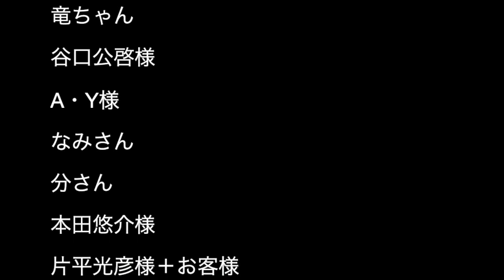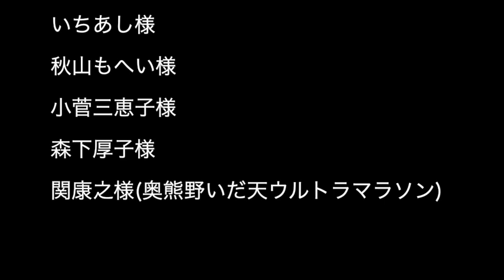本州縦断往復3100kmフットレース 下関〜青森〜下関 ３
2022年5月に「本州縦断往復3100kmフットレース下関〜青森〜下関」を走ってきました。文字通り、自分の足だけで、本州を往復する大会です。
結果、片道1550lkm、往復3100kmともにコースレコードを樹立することができました。（片道：306時間23分＝12日18時間23分、往復：715時間8分＝29日19時間8分）

3100kmの軌跡をまとめてみました。
本州各地の景色とともにお楽しみください。

同行サポーター：中村雅也、馬久地延幸
Photo：中村雅也

Special thanks：‹歌うアスリートCATSUによる「本州縦断下関〜青森〜下関3100km31日間チャレンジ」サポーターの皆さま›